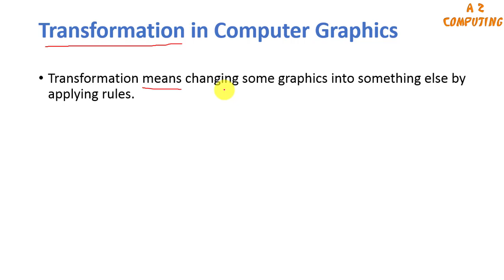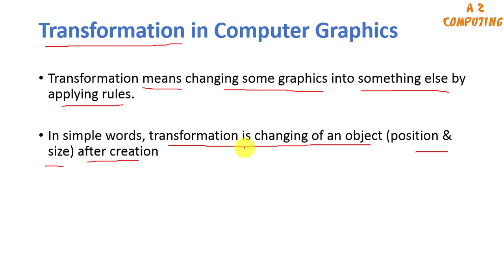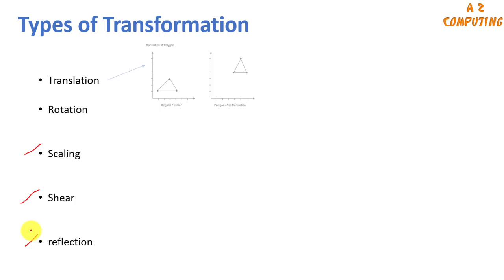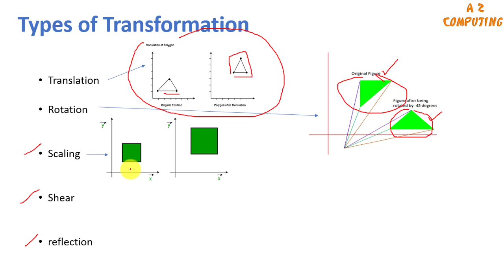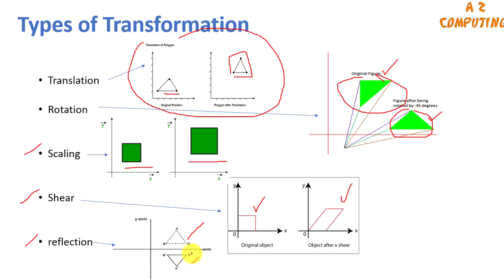What is Transformation? | Transformation Types | Computer Graphics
In this lecture the basic concept of transformation in computer graphics has been discussed with its types and examples. This lecture will make to able to understand the concept of transformation in computer graphics with its basic types.
what is transformation
transformation in urdu
transformation in computer graphics in urdu
2d transformation in urdu
types of transformation in urdu
transformation in computer graphics in hindi
transformation
2d transformation
2d transformation scaling in computer graphics
scaling in transformation
2d transformation
2d transformation in computer graphics
2d transformation tutorial
2d transformation video